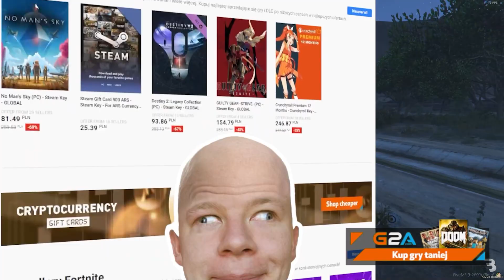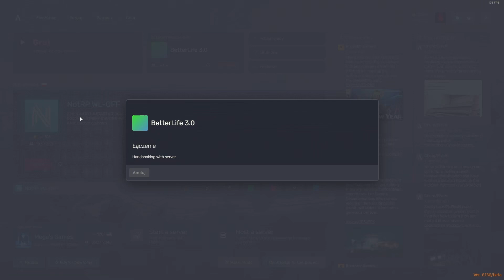PORWALI MNIE NA NAPAD!! - GTA 5 PRAWDZIWE ŻYCIE (RP)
GTA 5 PRAWDZIWE ŻYCIE RP Było zabawnie xD